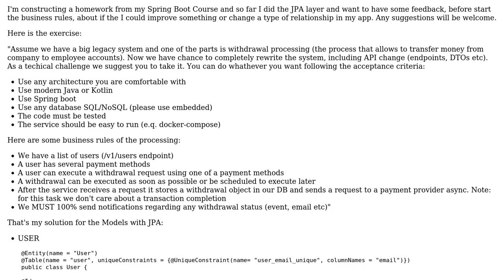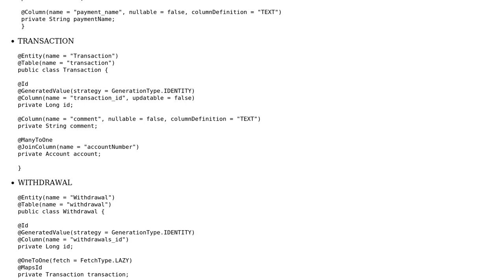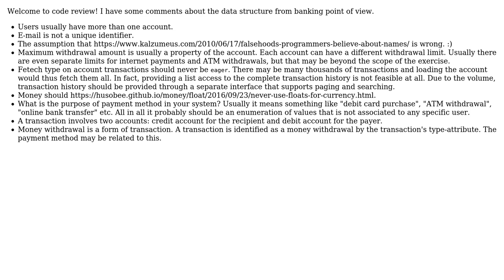Code Review: Bank exercise with Java Spring Boot and JPA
With thanks & praise to God, and with thanks to the many people who have made this project possible! | Content (except music & images) licensed under CC BY-SA | Music | Images & others | With thanks to user TorbenPutkonen user Mast user Gabriel Vendramini and the Stack Exchange Network Trademarks are property of their respective owners. You are responsible for your own actions.